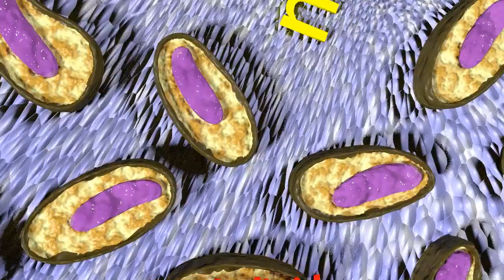Granuloma tb labelled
A blend model of microscopy of a tubercular caseating granuloma detailing its all layers from central necrosis to fibroblast. The material is both procedural and image texture.

The clarity and resolution of the model as seen in this video is limited because of video size upload limit. The model can be used to generate still images at camera angles of your wish and resolution sizes varying from the lowest quality, 1280x720, 1920x1080, 4k, to infinite size you want to generate. Same is the case with the video animation clarity you want.